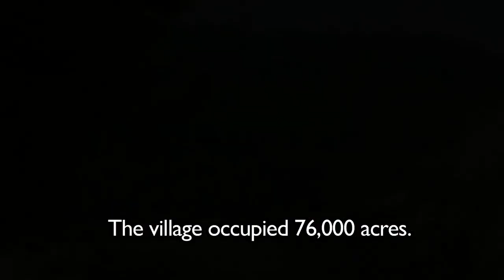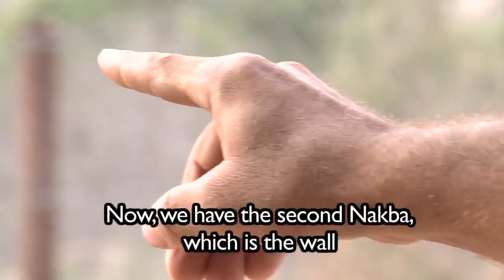Palestinian statehood: The olive tree of al-Walaja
The village of al-Walaja sits on terraced hills between Jerusalem and Bethlehem. As world leaders prepare for a vote at the United Nations on Palestinian statehood, farmer Salah Abu Ali stands beside an ancient olive tree, and tells how his village has lost land and people since the foundation of the state of Israel in 1948